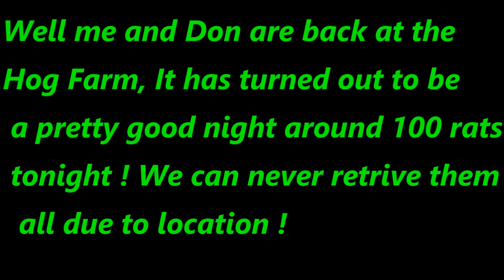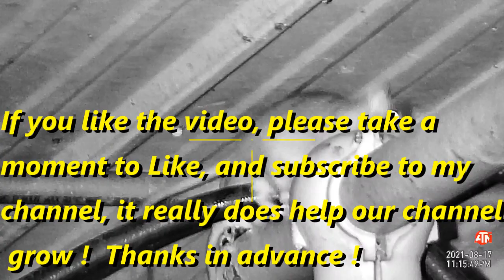X-Sight ll Ratting in August lll 2021